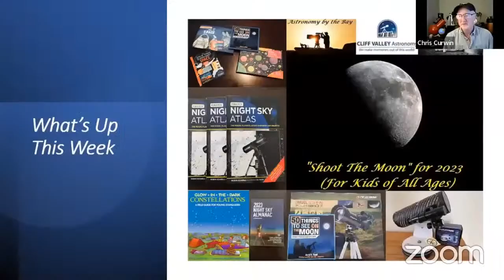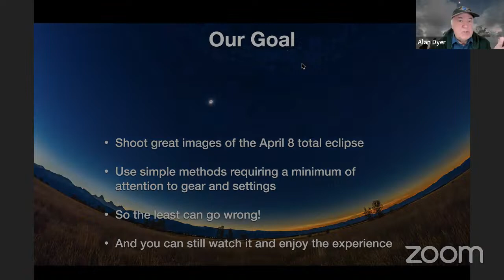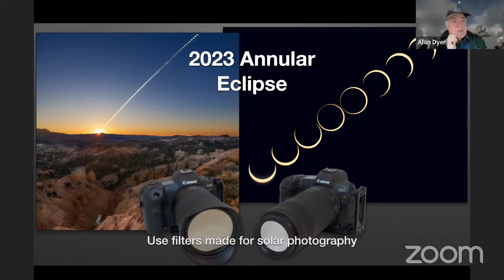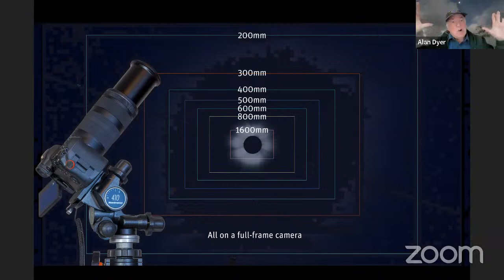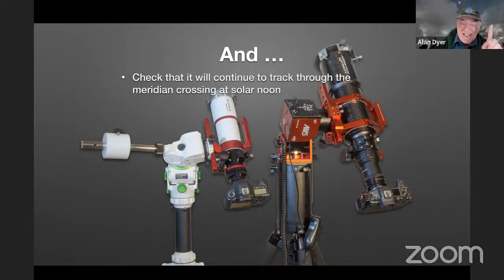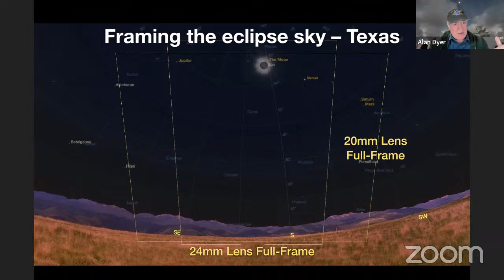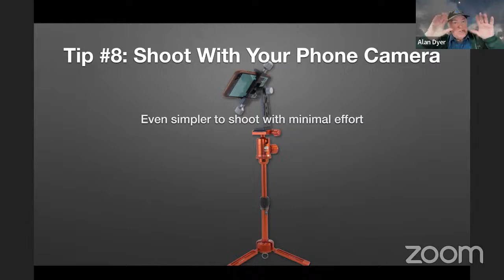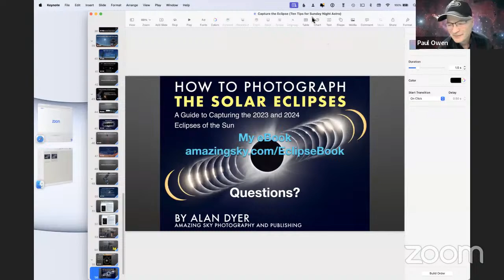The Sunday Night Astronomy Show...10 Tips for the Total Ec;lipse, with Alan Dyer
The Sunday Night Astronomy Show... A Discussion with Alan Dyer